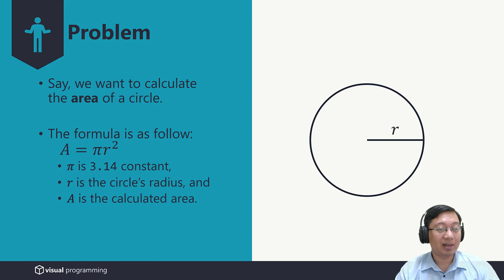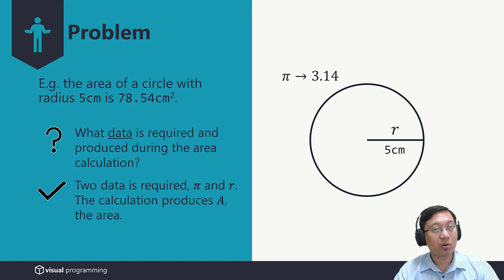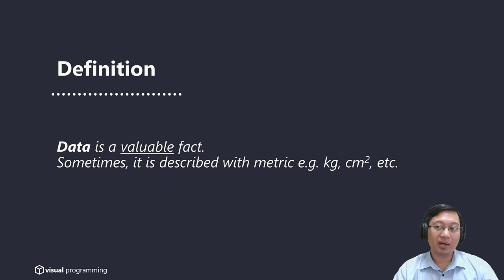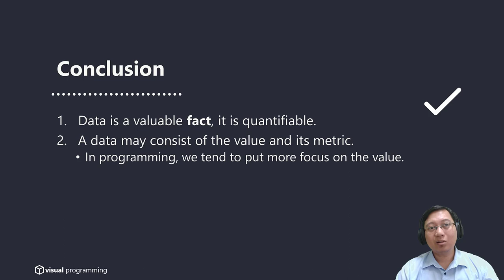Data | Visual Programming | Bahasa Indonesia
Topic: Data
Type : Conceptual

This material should address the following question(s):
1. What is data?

Lecturer:
Mario E. S. Simaremare

Bachelor of Information Systems, Institut Teknologi Del